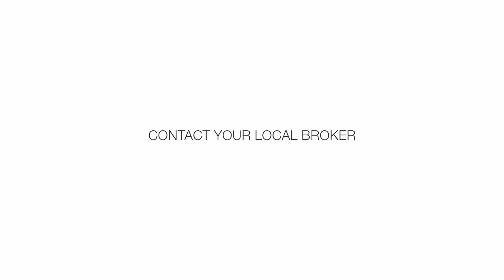640 Punakea Loop, Lahaina, HI 96761